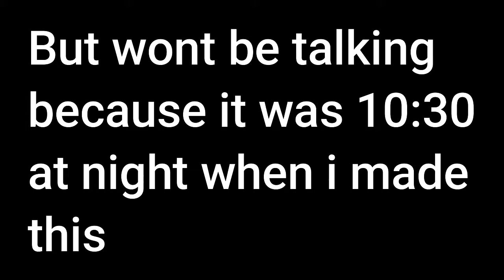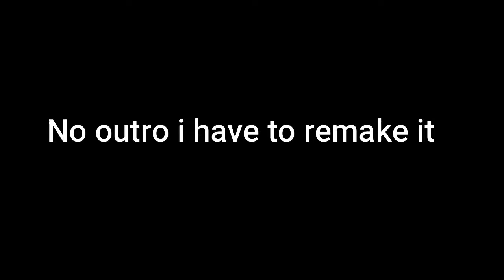Showing my sens and how i am on it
Okay the idea for this video was inspired by a Jerian video i watched it was 10:30PM when i made this but i decided to get this over with and go back to bed but still i hope Jerian does not make fun of me for this because i dont like it when people make fun of me it happened to me several times. But anyway yes i know my sens is a bit high and yes i know my polling rate is a bit slow but i have been playing on 500 Polling rate for a long time now.
also alot of you ask if i have earnings and the answer is yes but i keep my earnings a secret, why? because i dont want my mom to steal my earnings i mostly use my earnings on important stuff like repairs to broken gear and other responsibility's i have in life heck my earnings have never been made public because like i said i keep them a secret.